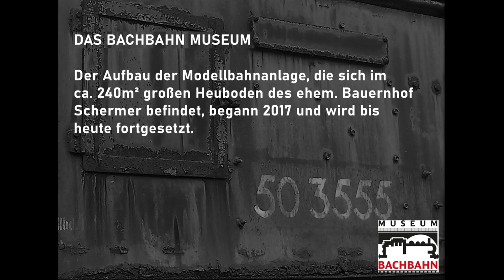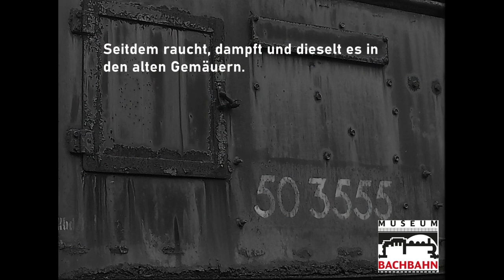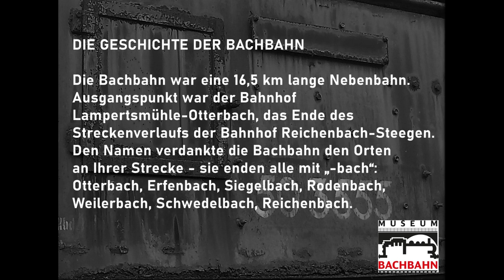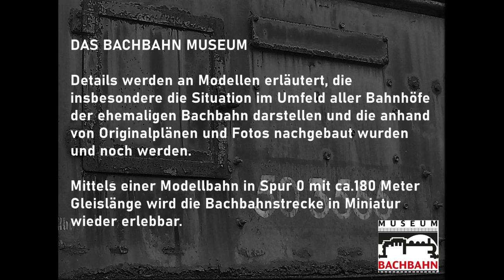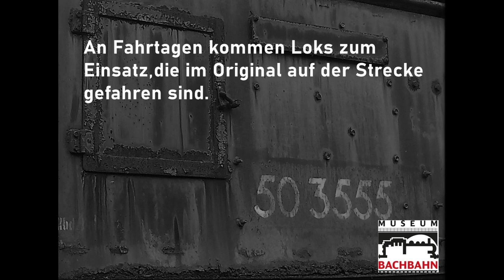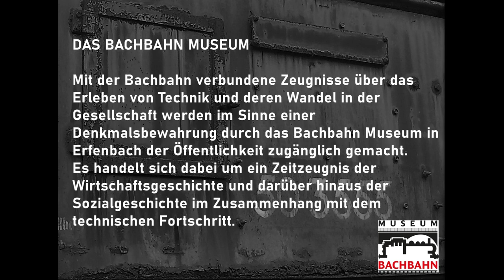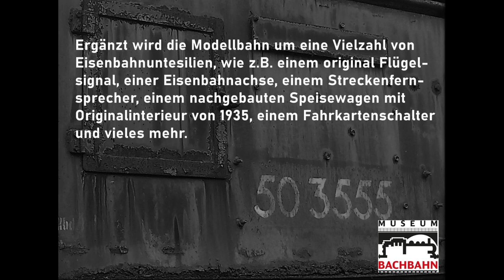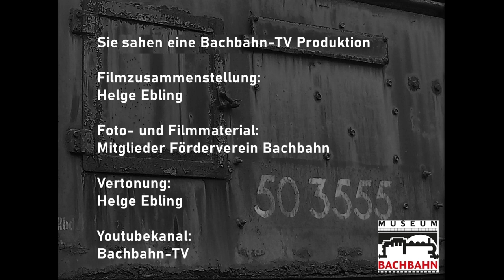Die Bachbahn - Der Film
Ein Film über das Bachbahnmuseum in Kaiserslautern-Erfenbach, mit der Spur 0 Bachbahnstrecke, erstellt für die Internationalen Spur Null Tage 2021 in Gießen, die in diesem Jahr virtuell stattfinden. Den Vereinen und Clubs wurde die Möglichkeit geboten ihre Anlagen als Film vorzustellen.